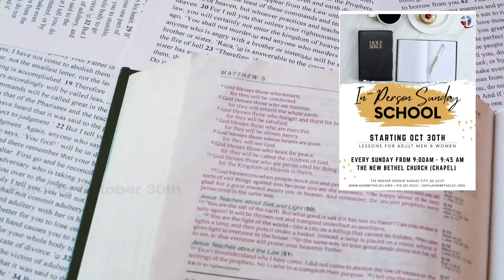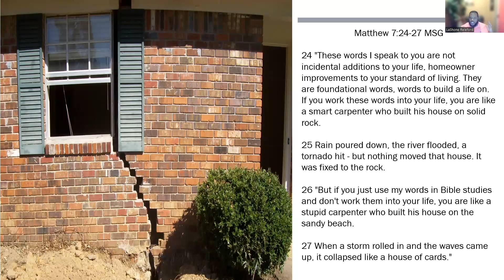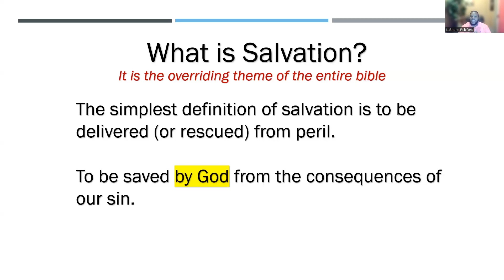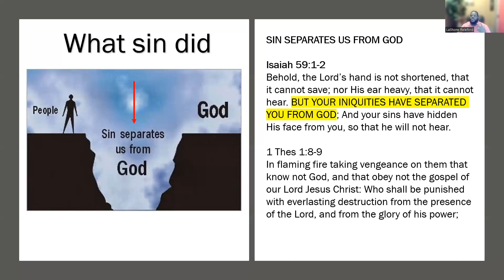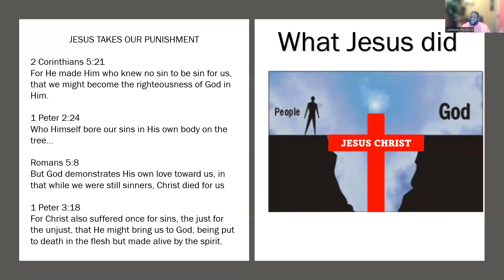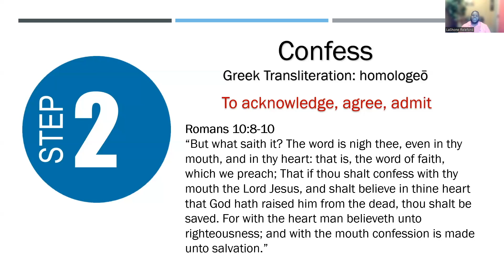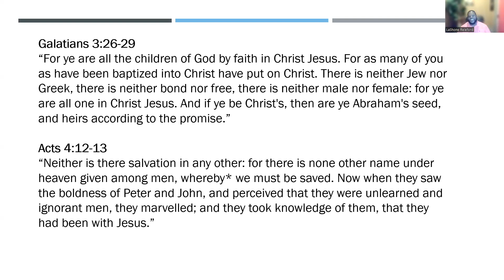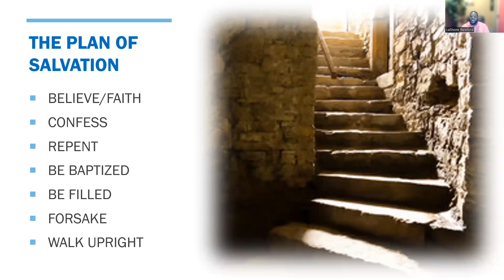Life Impact Nov 16, 2022 – Pastor LaShone Releford Staff Pastor